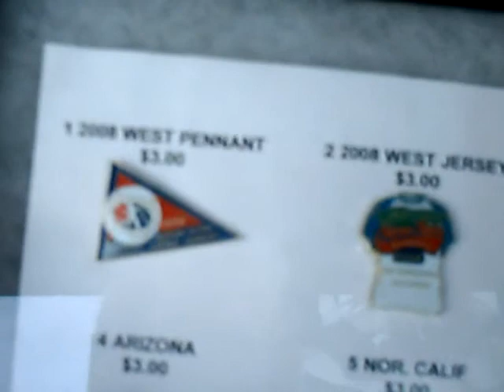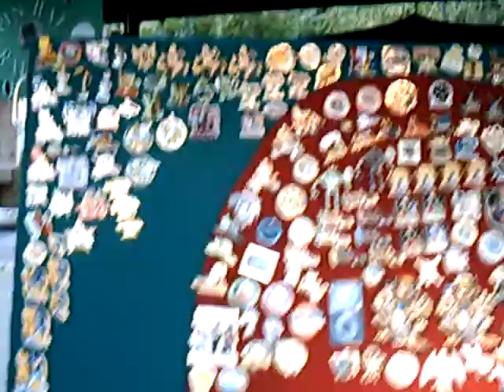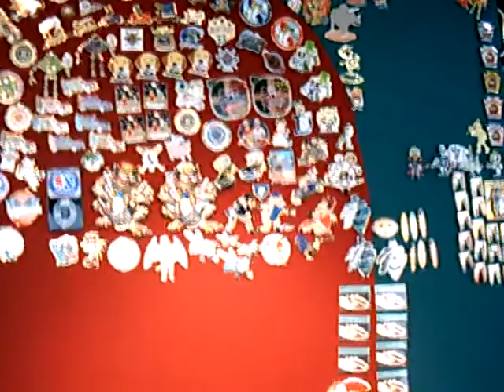Ice Cream Guy Jim interviews volunteers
(Aug 2008) Ice Cream Guy Jim does some interviews with other volunteers at the Little League Western Regional tournament